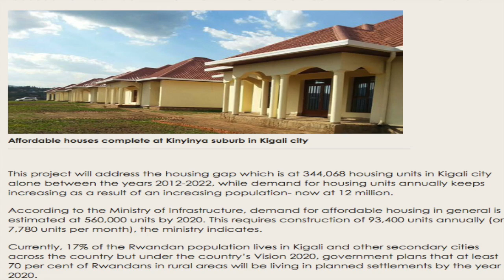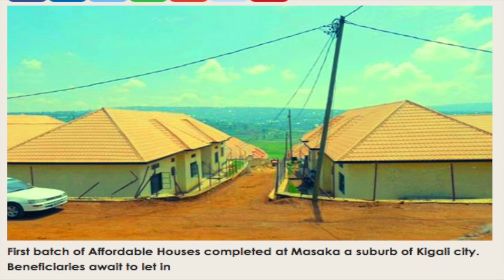AMAZU 32/5000 AKENEWE AGIYE GUHABWA ABAKOZI BA LETA MURI GAHUNDA YO GUTURA MU MAZU ACIRIRITSE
This video is about Affordable Housing Program in Rwanda.